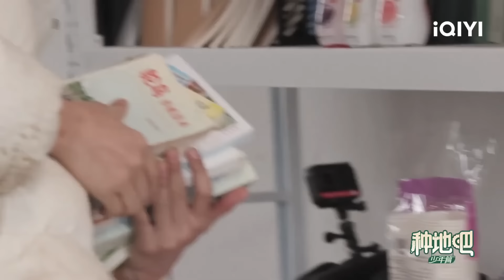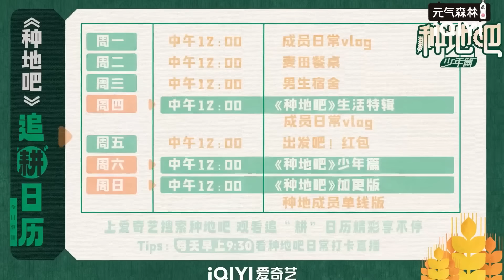赵一博何浩楠将宿舍变身自习室 沉迷学习无法自拔 论“大力士”赵小童是如何练成的？ | 种地吧 少年衍生日记EP8 特辑 Become a Farmer | iQIYI综艺